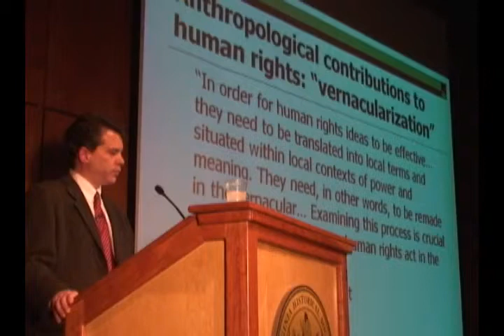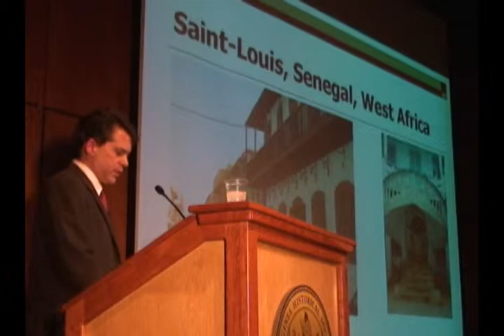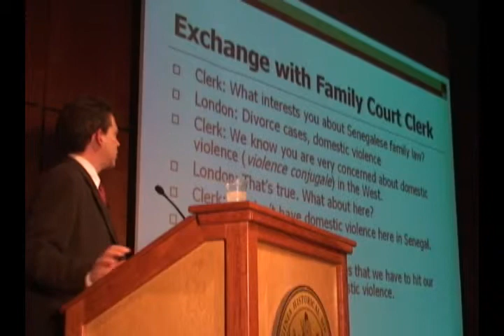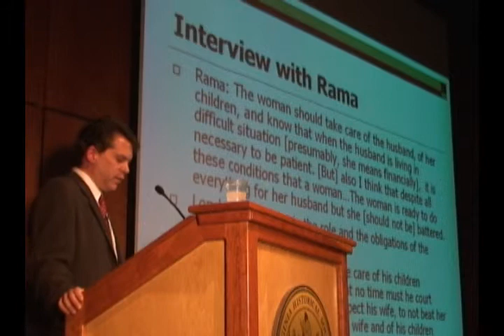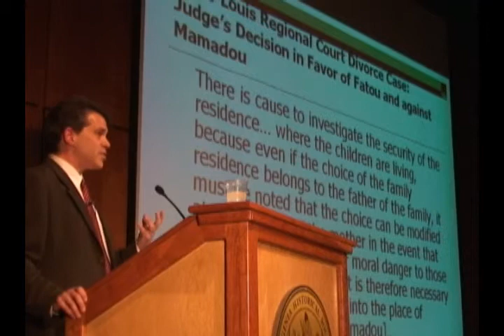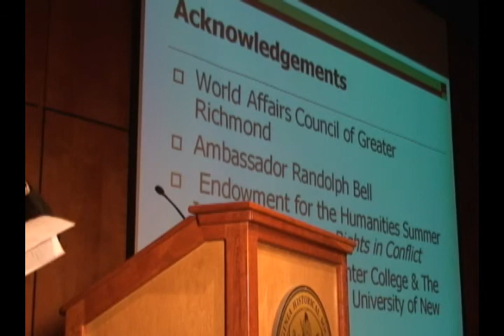Part 5 - The Evolution of Human Rights Doctrines in International Affairs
The Evolution of Human Rights Doctrines in International Affairs
Speaker:
Professor Scott London Randolph-Macon College